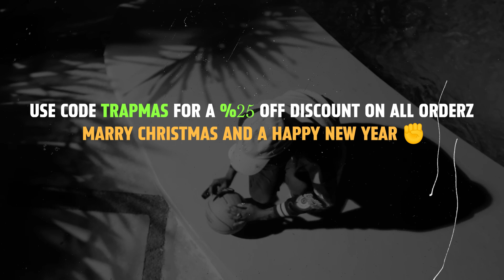[FREE]Trap Dancehall Riddim Instrumental 2024 - BETTER V2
🎵BPM 91 KEY: CM music tranding VIDEO BY. AI MILLY
|Like this beat⁉️. then why won't you buy it by clicking the link down below|.👇

WAV|$59.99
STEMS|$125.99
UNLIMITED|$399.98
✔HMU FOR EXCLUSIVE PURCHASES.
📦📥Instant delivery.✔📫

💳Trying to pay for this beat using another transaction method❔|HMU👇|
|Tel WHATSAPP📞:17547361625|● 👈Str88 business only.💯

🎹Need a CUSTOM RIDDIM or MIXING & MASTERING❔|HMU👇|

🔒❌|If you repost this version of this beat it will be taking down.⚠️⚠️⚠🎵